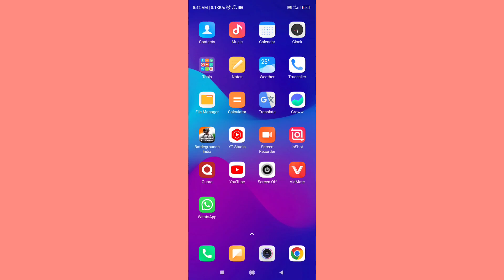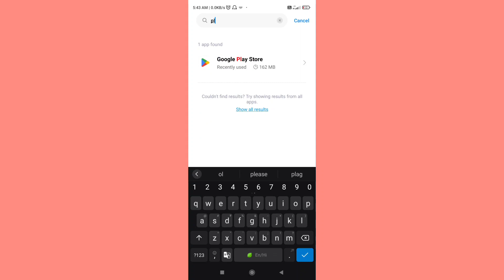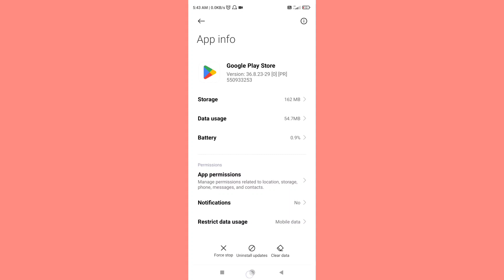Google Play Store Ko Update Kaise Kare | How To Update Google Play Store On Android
topic covered